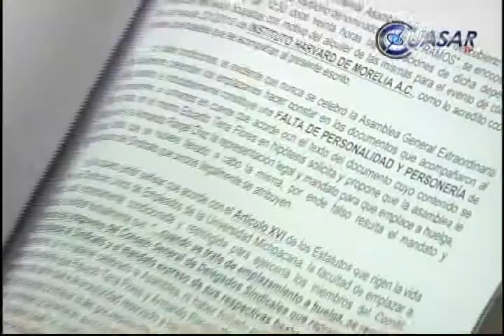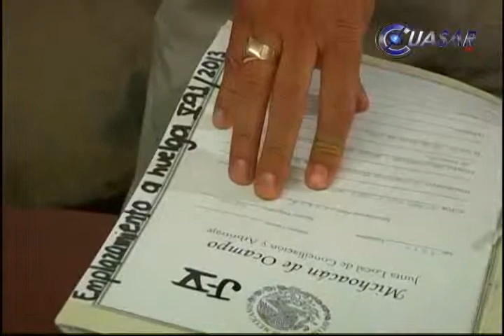Desiste SUEUM de emplazar a huelga a la UMSNH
A once días del emplazamiento de la huelga programada, el Sindicato Único de Empleados del Universidad Michoacana (SUEUM) se desistió del emplazamiento, ante la Junta Local de Conciliación y Arbitraje (JLCA), en Morelia...